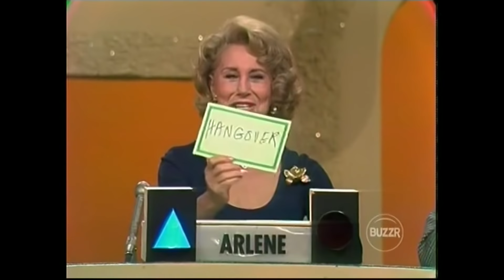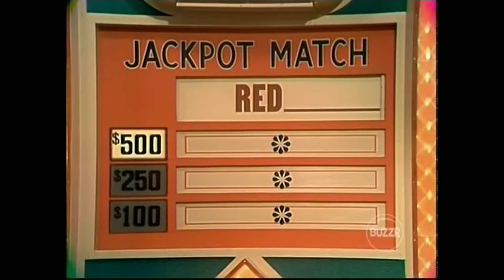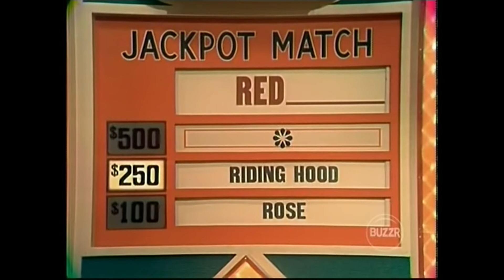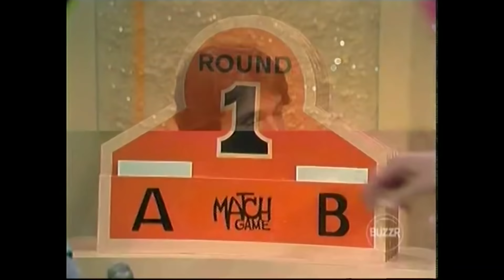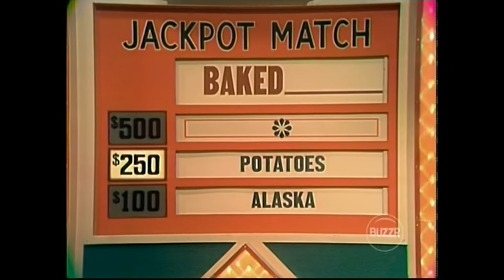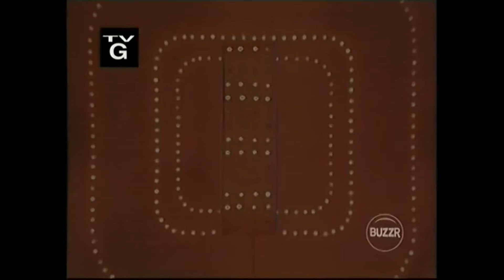Match Game: 1973 Pilot